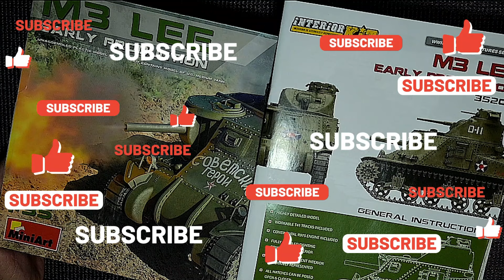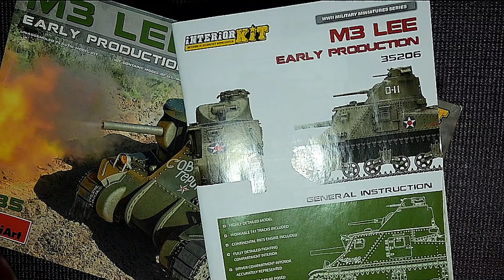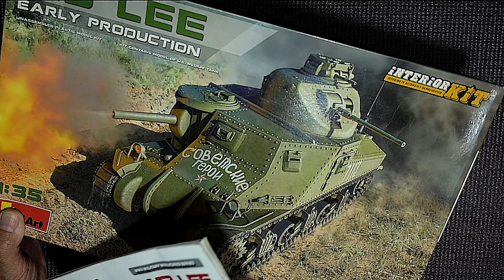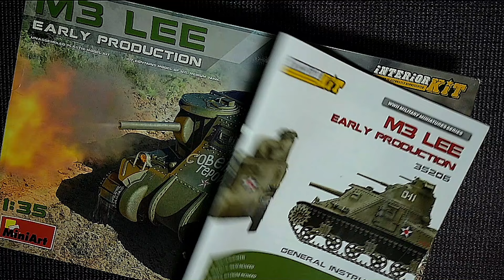M3 Lee 1/35 Scale Full Interior Tank MiniArt Build Part 1 Early Production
M3 Lee 1/35 Scale Full Interior Tank Mini Art Build Part 1

* Wise is one of the fastest and secure ways to transfer money world wide, Get Fee Free transfers here...

* ABOUT ME
I started building models in 2020 and build Model Ships. I build Scale Navy Ships, Submarines, Spaceships. Now I also build many other subjects and I expand my interests.
 I am a beginner, and would like to share my model building experience, tips and tricks and helpful advice with others with similar interests, and hopefully inspire others to start this amazing hobby. My videos go through all the stages of build a model from start to finish. Including videos of tips and tricks I have pickup along the way.
* MANUFACTURES
Trumpeter
Tamiya
Revell
FlyHawk
Bandai
Academy
Airfix
MiniArt
Monochrome
* PLEASE HELP
I need your help to grow my channel so others can enjoy.